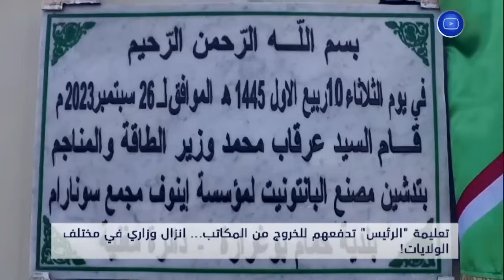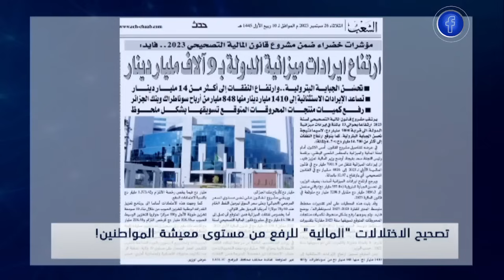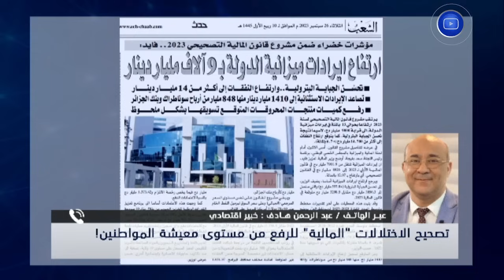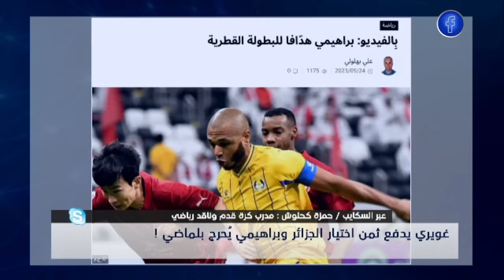تعليمة الرئيس تخرج الوزراء من مكاتبهم،أسباب انسحاب الجزائر من الكان..ورد غويري على معاقبته في فرنسا!